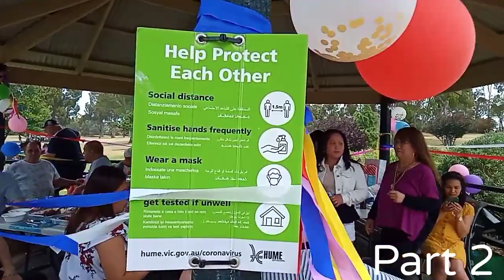Paris Karchnak birthday party part2 modrabelz.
I made this video for memorable purposes only.Tank you guys for watching!!